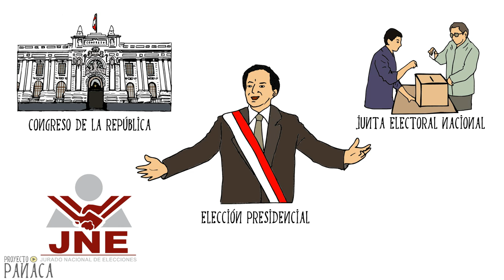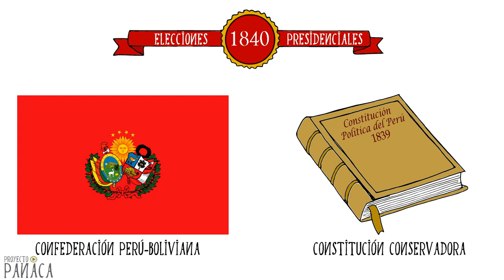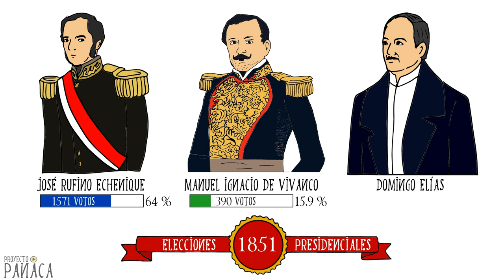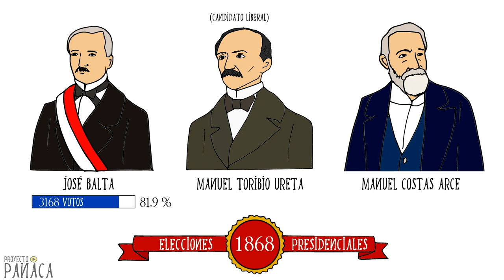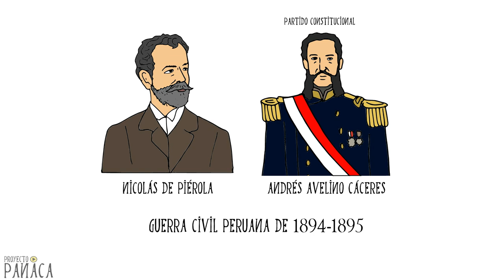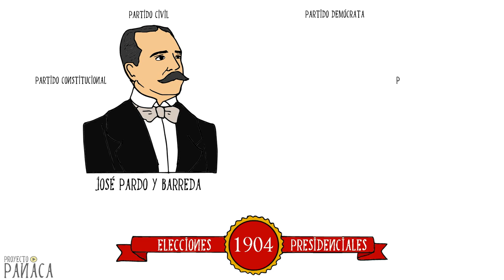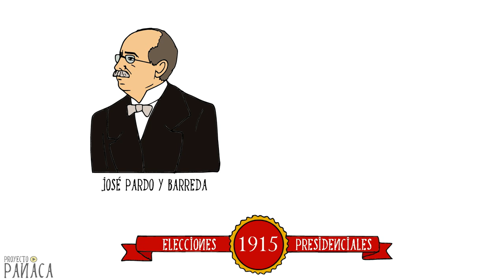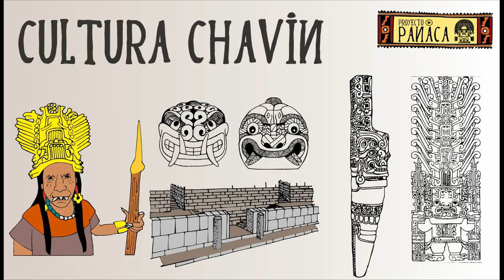Elecciones en el Perú - I Parte | Presidentes del Perú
Resumen histórico de las elecciones presidenciales democráticas realizadas en el Perú, desde José de La Mar (1827) hasta Augusto B. Leguía (1929).